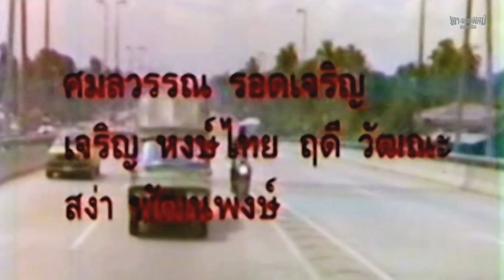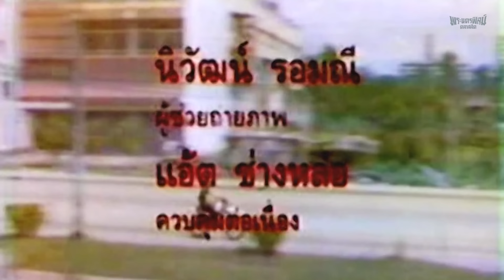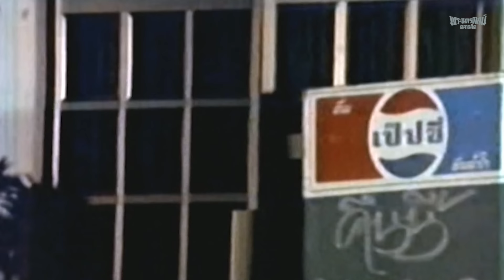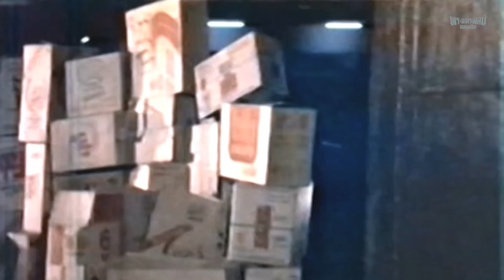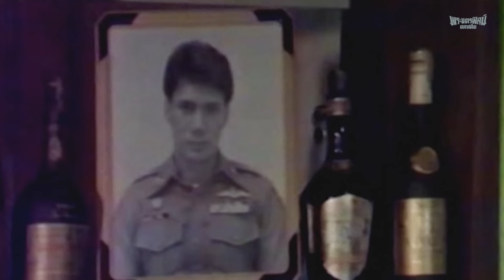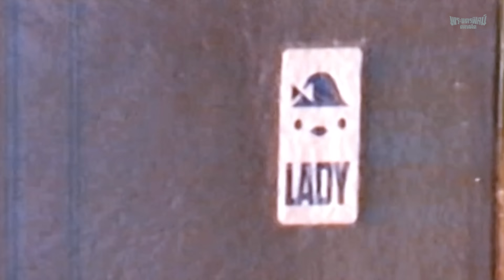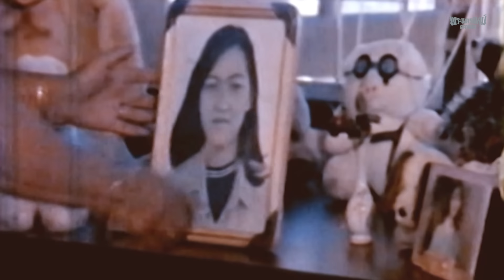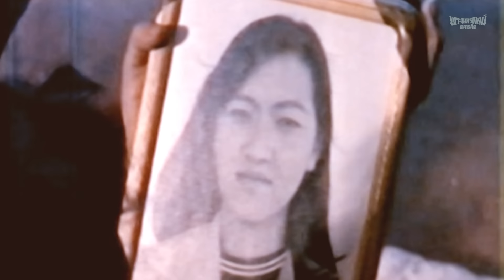พยัคฆ์ร้ายสวาท 60 - หนังไทยในตำนาน เต็มเรื่อง (Phranakornfilm Classic)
ผู้กำกับ : ปิยะวุฒิ
บทประพันธ์ : เดิมพร บุตรบางโพธิ์
บทภาพยนตร์ :
ผู้ถ่ายภาพ :
อำนวยการสร้าง : ดุษฎีพรรณ
บริษัทผู้สร้าง : วี.ที.เอ็นเตอร์เทนเม้นท์
วันที่เข้าฉาย : 14 พฤศจิกายน 2530
"All names, characters and incidents portrayed in this media are fictitious. Both picture and/or sound may have been edited or censored to comply with YouTube Community Guidelines for the safety of all audiences."
"ตัวละครและเหตุการณ์ทั้งหมดในภาพยนตร์เรื่องนี้เป็นเรื่องสมมติ เนื้อหาบางส่วนอาจมีการเซ็นเซอร์ แก้ไขเปลี่ยนแปลงภาพและเสียง เพื่อให้เป็นไปตามหลักเกณฑ์ของชุมชน YouTube ที่ผู้คนจากทั่วโลกใช้ร่วมกัน"